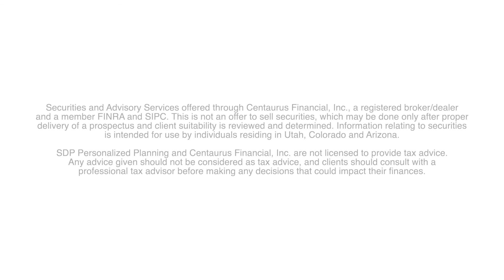Steven Cox of sdp Personalized Planning Discusses the Fear of Running Out of Money in Retirement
In this video, Steven Cox of sdp Personalized Planning discusses every retiree's number one fear: running out of money in retirement. Will you have enough money to last throughout your retirement?